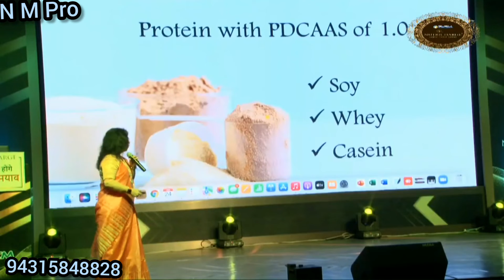PDCAAS क्या हैं?